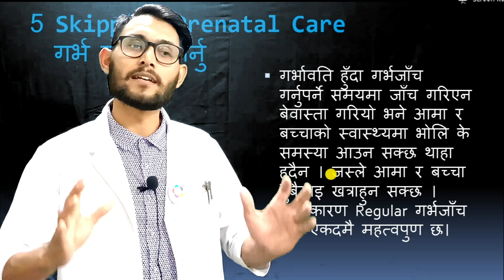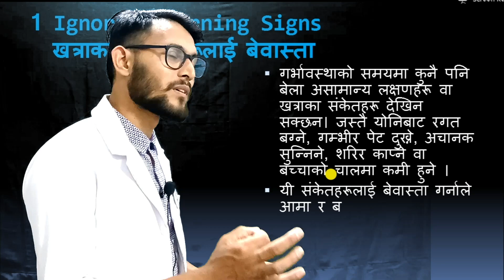गर्भवती आमाले गर्न नहुने यी पाँच गल्ती || [Pregnancy care] आमाले यस्ता काम गर्न हुदैन Mero Health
"नमस्कार "

हजुरहरुको  स्वास्थ्य च्यानेल "Mero Health" मा धेरै धेरै स्वागत छ । यो च्यानेल मानव स्वास्थ्य सम्बन्धी जानकारिको लागी तयार गरिएको हो । यो च्यानेलमा हामी  हाम्रा सम्पुण दर्शकहरुको लागि मानव स्वास्थ्य सम्बन्धी जानकारि मुलक भिडियो तयार गर्दछौ र दर्शकको चाहाना अनुसारको भिडियो पनि तयार गर्दछौ ।
                  "स्वास्थ्य नै धन हो"      (-धन्यवात_)
"Hello"
Welcome to the health channel "Mero Health". This channel is prepared for human health-related information. In this channel, we prepare informative videos related to human health for our complete audience and we also prepare videos according to the wishes of the audience.
                  "Health is wealth" (-thank you_)
pregnancy huda khana nahune kura

pregnant huda k hunxa

pregnancy huda k hunxal

गर्भवती महिलाले ध्यान दिनुपर्ने कुराहरु गर्भवती भएको कसरी थाहा पाउने

गर्भवती अवस्था यौन सम्पर्क

गर्भवती महिलाले खान नहुने कुरा

गर्भवती भएको कति दिनमा थाहा हुन्छ

गर्भवती महिला

गर्भवती महिलाले के के खाने

गर्भवती होने के लक्षण

गर्भवती महिला को क्या क्या खाना चाहिए

गर्भवती कसरी हुन्छ

गर्भवती महिला को कब तक संबंध बनाना चाहिए

गर्भवती अवस्थामा यौन सम्पर्क

गर्भवती भएको लक्षण

गर्भवती होने के लक्षण नेपाली

garbhavatī bha'ēkō kasarī thāhā pā'unē

garbhavatī avasthā yauna samparka

garbhavatī mahilālē khāna nahunē kurā

garbhavatī bha'ēkō kati dinamā thāhā huncha

garbhavatī mahilā

garbhavatī mahilālē kē kē khānē

garbhavatī hōnē kē lakṣaṇa

garbhavatī mahilā kō kyā kyā khānā cāhi'ē

garbhavatī kasarī huncha

garbhavatī mahilā kō kaba taka sambandha banānā cāhi'ē

garbhavatī avasthāmā yauna samparka

garbhavatī bha'ēkō lakṣaṇa

garbhavatī hōnē kē lakṣaṇa nēpālī

how to know that she is pregnant

 Sexual intercourse during pregnancy

 Things pregnant women should not eat

 Know how many days you are pregnant

 pregnant woman

 What should pregnant women eat?

 Symptoms of being pregnant

 How long should a pregnant woman have sex?

 Symptoms of pregnancy in Nepali